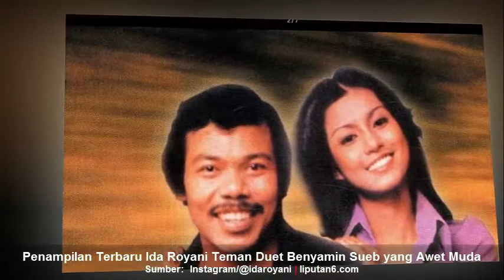Penampilan Terbaru Ida Royani Teman Duet Benyamin Sueb yang Awet Muda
Sosok Benyamin Sueb tentu sudah tidak asing lagi bagi masyarakat Indonesia. Sosok seniman legendaris Betawi, bahkan sejak kecil bakat melucu sudah terlihat dari sosok Benyamin. Selain dikenal sebagai pelawak, pemain film Si Doel Anak Sekolahan ini juga dikenal sebagai penyanyi.